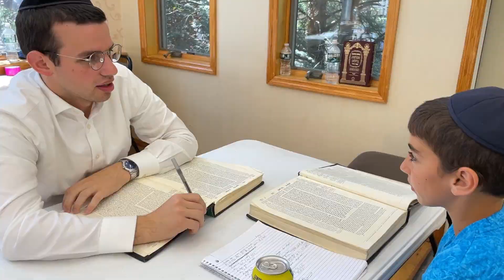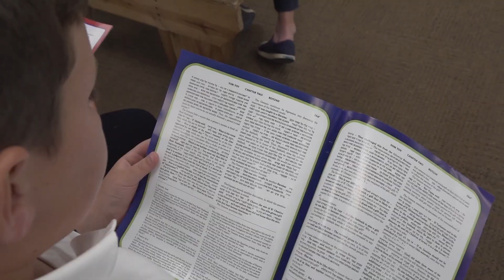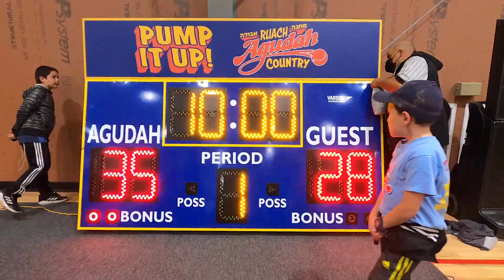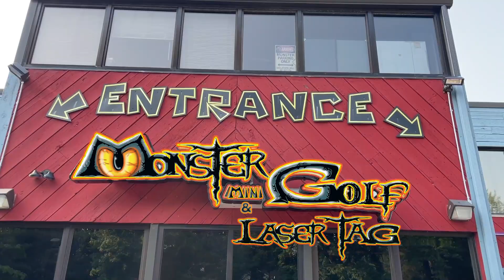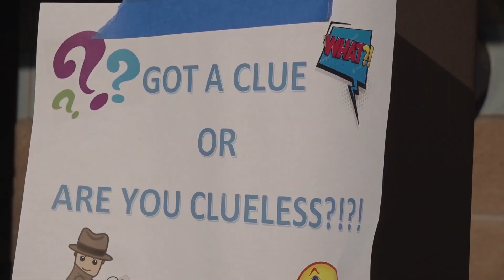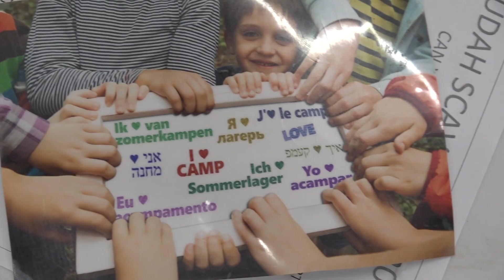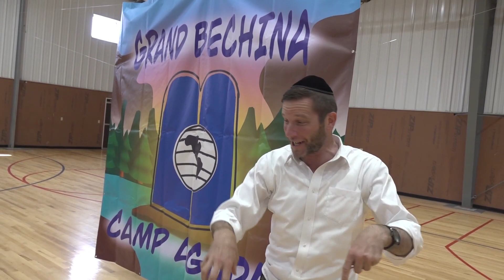Camp Agudah Memories 2021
Uploaded From the Flash Drives Distributed at the Camp Agudah 2021 Reunion

For all of camp's memories videos, yearbooks, CA Productions songs, and more, you can check out camp's